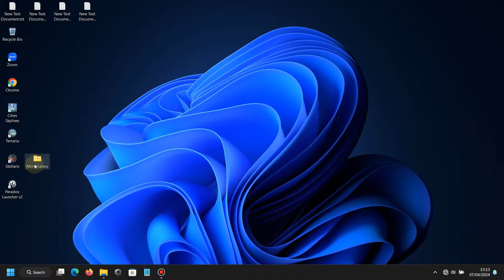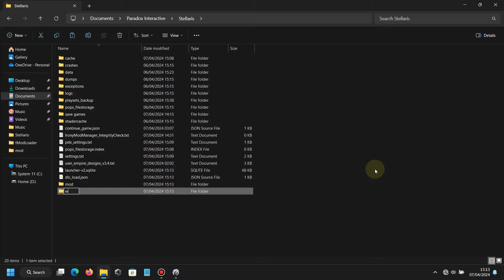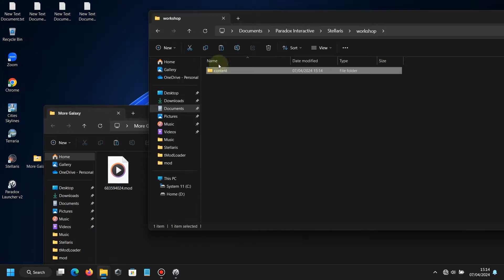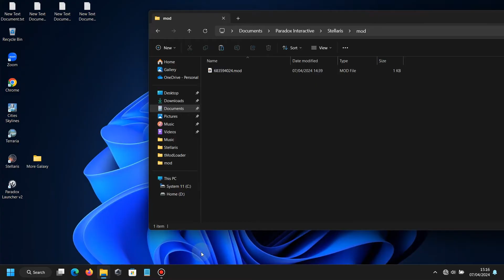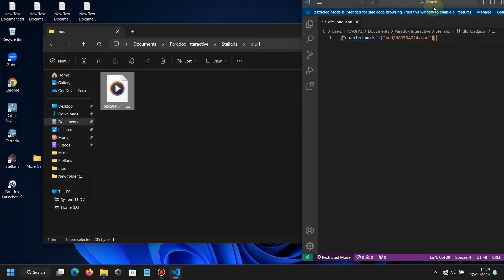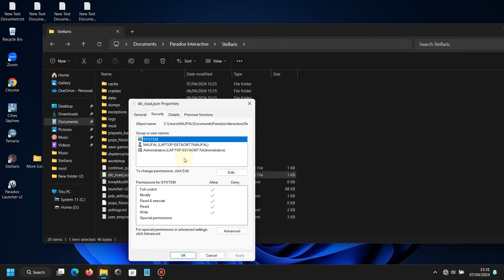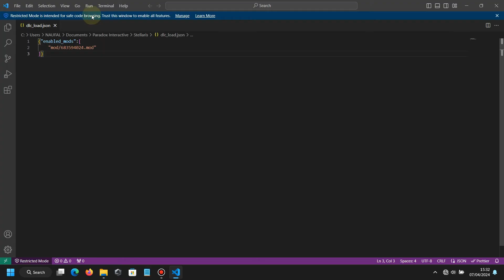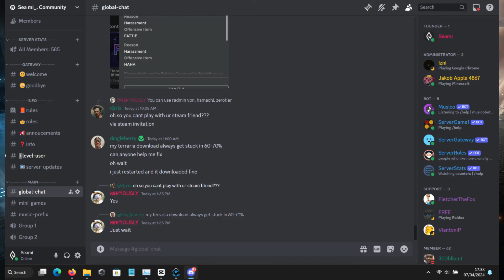How to Manually Install Stellaris Mods for Version 3.11.2 (2024) !!!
Welcome to my Sea mi_. channel! In this video, I'll guide you through the process of installing mods of stellaris version 3.11.2 for steam/gog or other users. This video should work with all of you who using same version with me.

Troubleshooting Tips:
1. If you encounter any issues, make sure you have following all my step carefully
2. try open file using notepad

🔗 Helpful Links:
There are more than 600 users in my discord and it's safe.